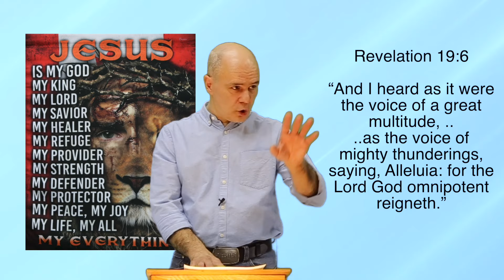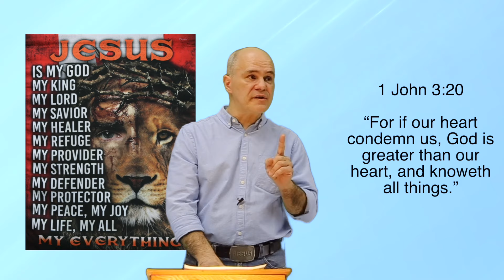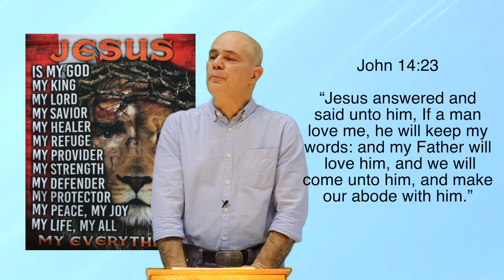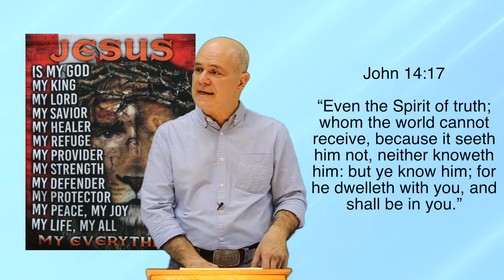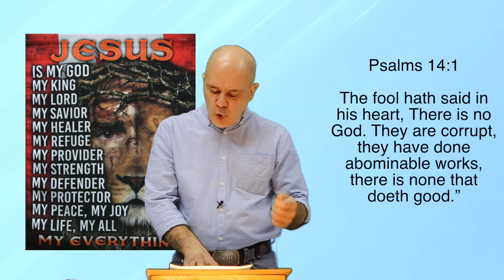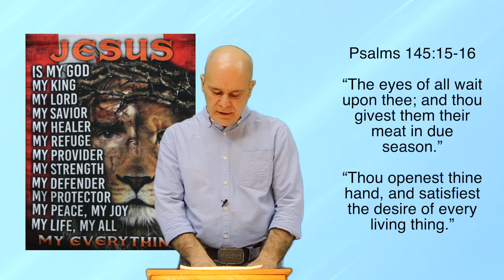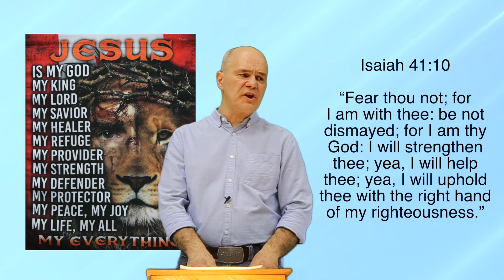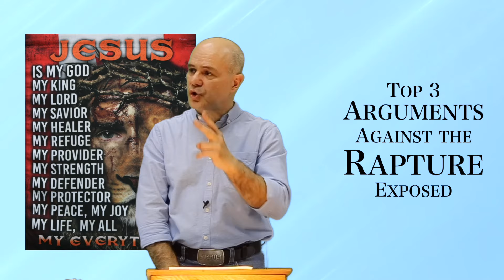Top 3 Arguments Against the Rapture Exposed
If you have ever questioned the validity of the rapture theory, this video is a must-watch for you. Is the rapture imminent?

Join us as we uncover the truth behind these common arguments against the rapture and see why the belief in a rapture event is not only valid but also significant in the context of Christian eschatology.

Don't miss out on this enlightening discussion that will challenge your perspective on the rapture and its place in Christian theology.